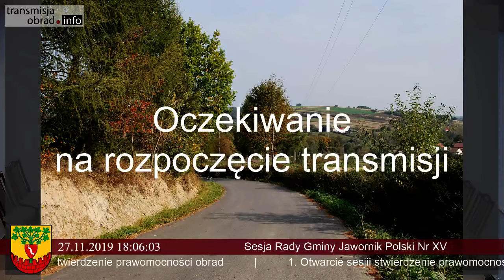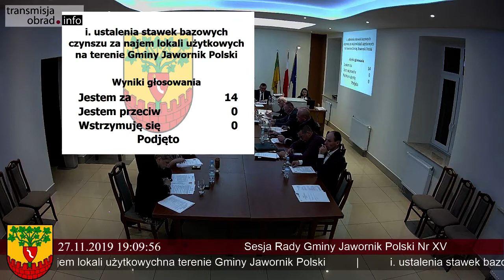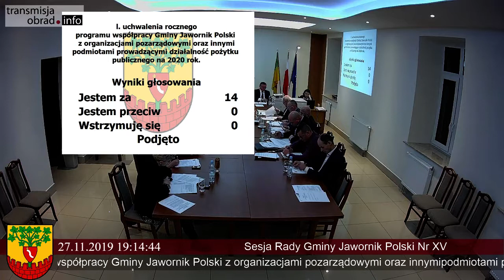XV Sesja Rady Gminy Jawornik Polski z dnia 27.11.2019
Transmisja XV Sesji Rady Gminy Jawornik Polski z dnia 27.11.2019